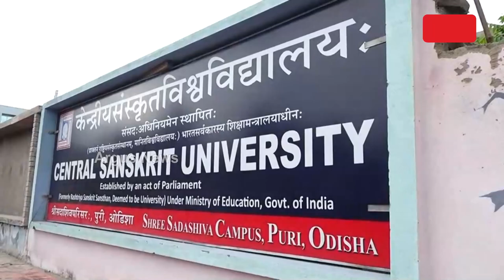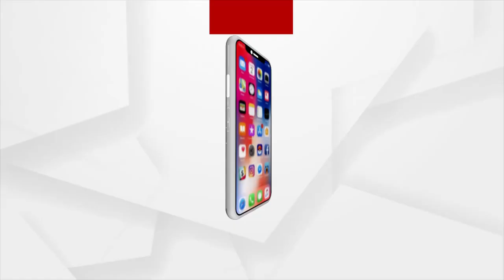ବେଦ ବିଦ୍ୟାଳୟ ସହ ହିନ୍ଦୁ ଅଧ୍ୟୟନ କେନ୍ଦ୍ରର ଲୋକାର୍ପଣ କଲେ କେନ୍ଦ୍ର ଶିକ୍ଷାମନ୍ତ୍ରୀ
ହାତ ପାଆନ୍ତାରେ ଜ୍ଞାନର ଭଣ୍ଡାର ବେଦ ଅଧ୍ୟୟନର ସୁଯୋଗ ପାଇବେ ଓଡ଼ିଶାର ନୂଆ ପିଢୀ। ପୁରୀରେ ଲୋକାର୍ପିତ ହୋଇଛି ଦେଶର ଦ୍ବିତୀୟ ରାଷ୍ଟ୍ରୀୟ ବେଦ ବିଦ୍ୟାଳୟ ଶ୍ରୀ ଜଗନ୍ନାଥ ରାଷ୍ଟ୍ରୀୟ ଆଦର୍ଶ ବେଦ ବିଦ୍ୟାଳୟ।